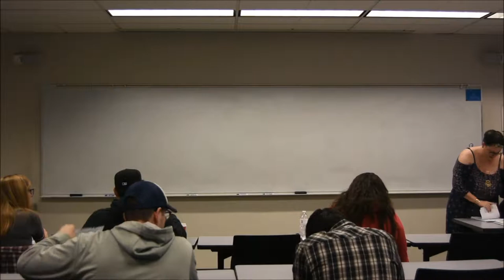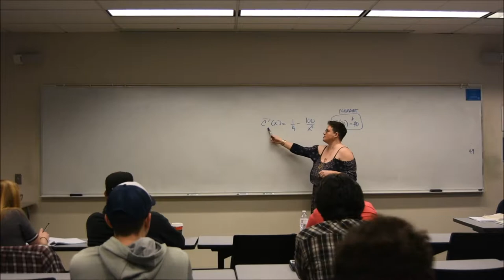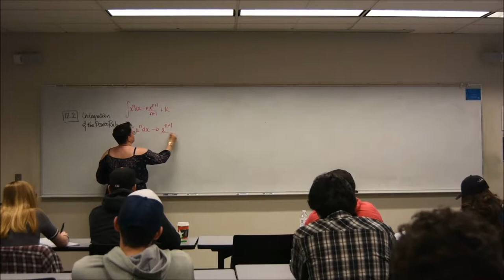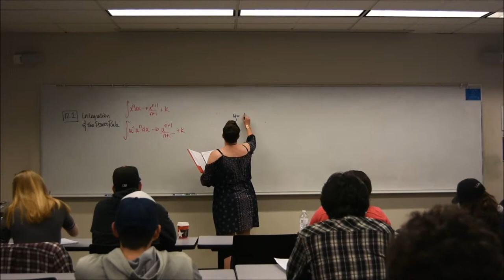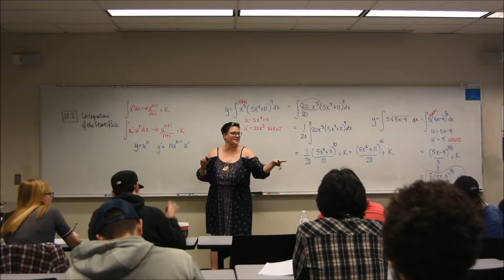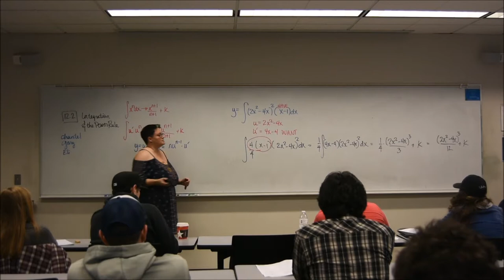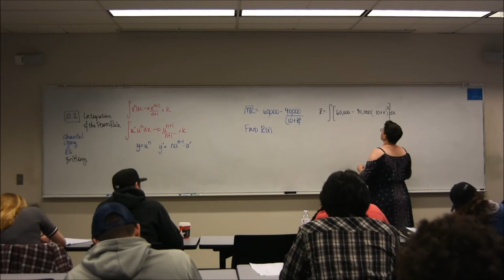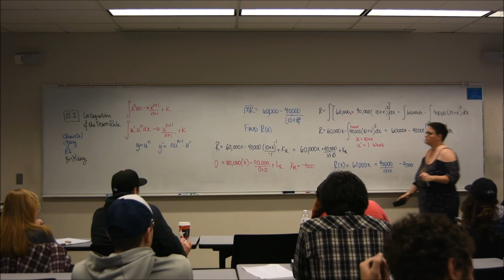Integartion and the power rule